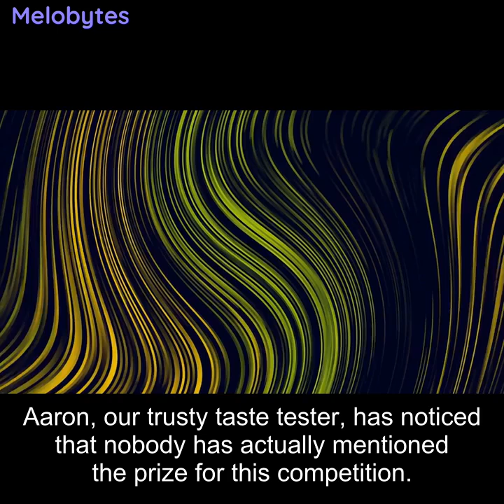Failed Again N&S Episode 18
This is a failure. Liam Watson isn't an official character.
Veggies and Sausages is a cooking show made using Melobytes.
Veggies and Sausages After Season 7